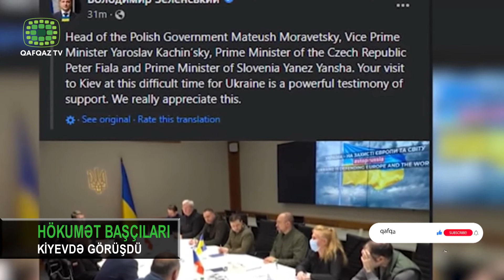ZELENSKİ HÖKUMƏT BAŞÇILARI İLƏ GÖRÜŞDÜ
Ukrayna Prezidenti Voolodimir Zelenski Kiyevdə Polşa, Çexiya və Sloveniyanın baş nazirləri ilə görüşüb. Bu barədə Zelenski rəsmi facebook hesabında paylaşım edib.